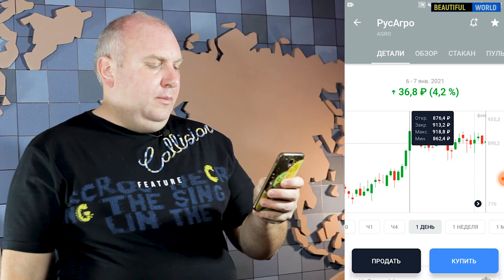Акции РусАгро /AGRO/ Дивиденды, финансы и перспективы / Покупать в 2021 году?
В этом выпуске я расскажу вам о компании РусАгро. Интересный сценарий, понятная цель. Покупать в 2021 году? Анализ компании, прогноз на 2021 год. Покупать? Сегодня на проекте География Инвестиций мы рассмотрим результаты работы компании. Сделаем разбор компании. Мой прогноз по этой бумаге будет в конце выпуска.

Привет! Это мой первый выпуск инвест-шоу мой публичный портфель.